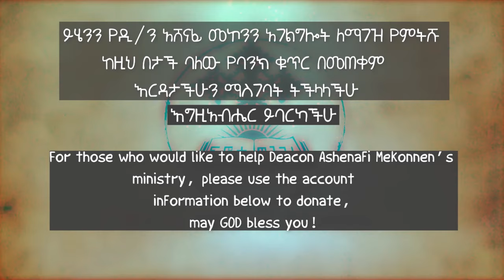የማርቆስ ወንጌል ትርጓሜ ክፍል 35 ዲ/ን አሸናፊ መኮንን Ye Markos Wengel Tireguamie Part 35 Deacon Ashenafi Mekonnen